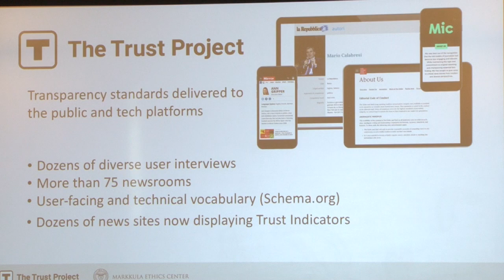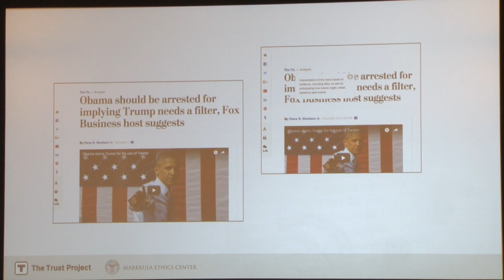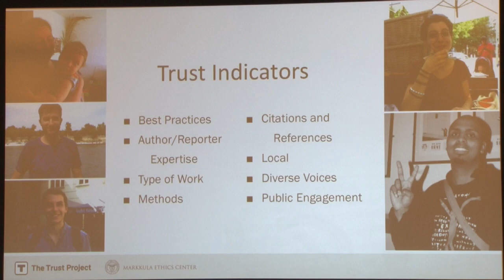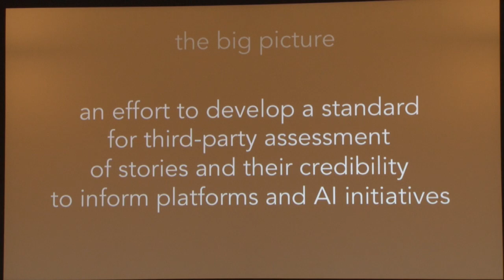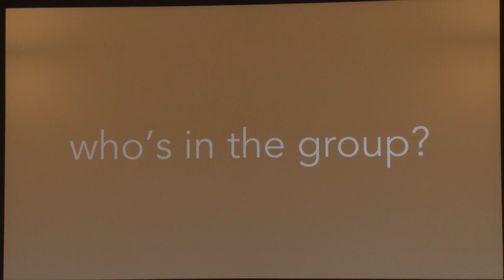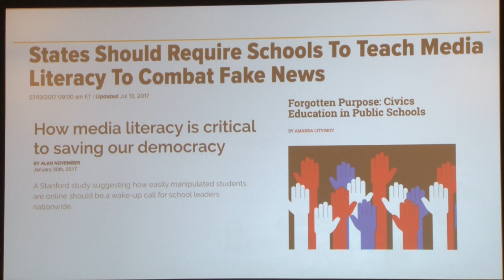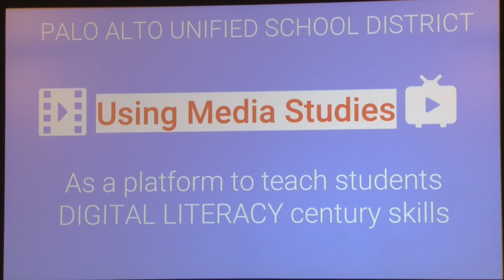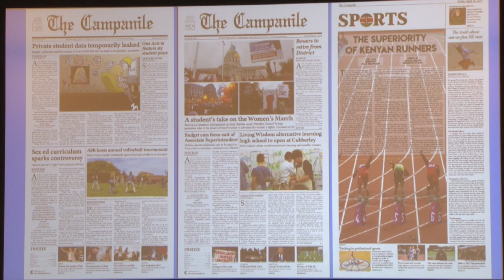Knight Commission on Trust, Media and Democracy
Panel II.
Democracy, Citizenship and Literacy
In the US, the First Amendment prevents censoring undesirable speech with extremely few exceptions. Therefore, some look to the reception end of communications for solutions, specifically, enhancing the capability of the receiver/consumer to discern and personally filter the noxious material. Variations of media, news, information, digital and civic literacies, learned at young ages, can help in the fight against false information and ultimately distrust. But they may also lead to undue skepticism. How might new literacies fit as solutions to the current crisis in trust?

Panelists: Nathaniel Persily, Sally Lehrman, Jennifer 8. Lee and Esther Wojcicki